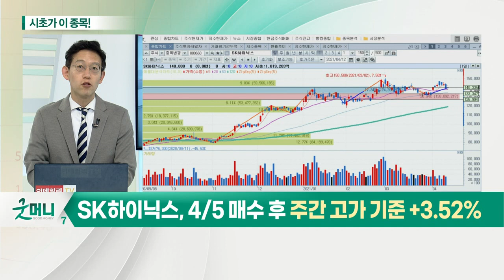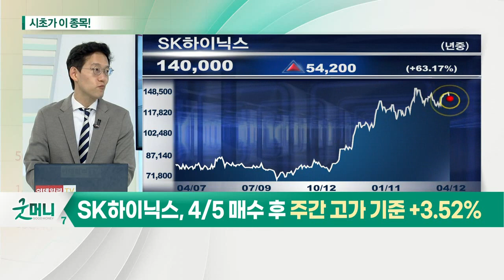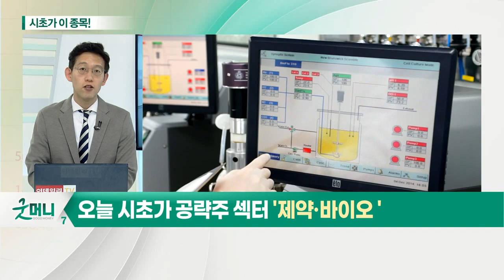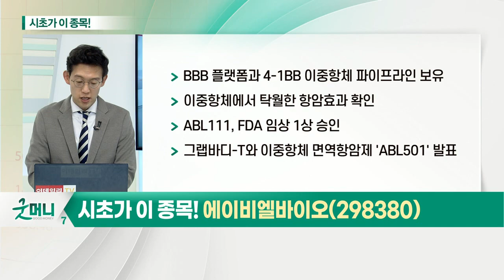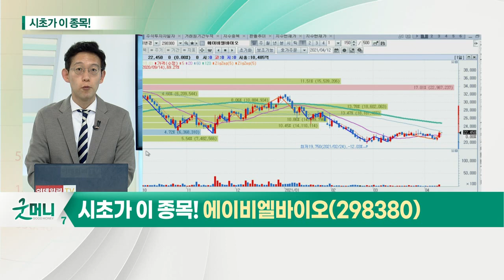에이비엘바이오(298380)... 제약·바이오 관련주_시초가에 이 종목 (20210412)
제약·바이오 관련주... 미국 암학회를 만든 모멘텀으로!
- 바이오, IT 등 성장주로 수급 유입
- 올해만 무상증자 18곳…주주친화 행보 주목
- 코로나19 치료제, 연말 성과 보고 전망
- 美 암학회 이슈에 면역항암제에 대한 관심 집중

- BBB 플랫폼과 4-1BB 이중항체 파이프라인 보유
- 이중항체에서 탁월한 항암효과 확인
- ABL111, FDA 임상 1상 승인
- 그랩바디-T와 이중항체 면역항암제 'ABL501' 발표